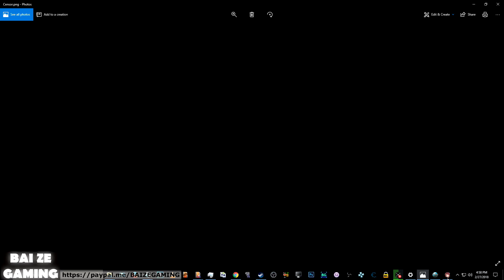Atelier Sophie 22 Sightseeing with Human Plachta! Alchemy for GOOD!